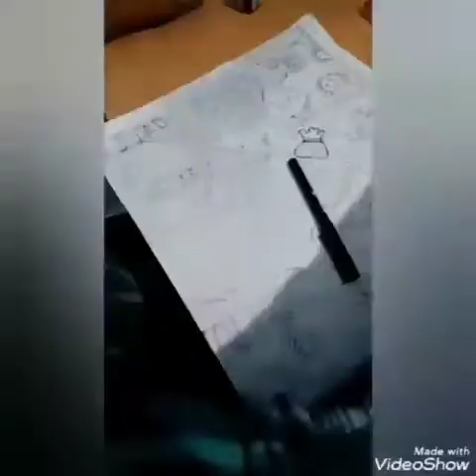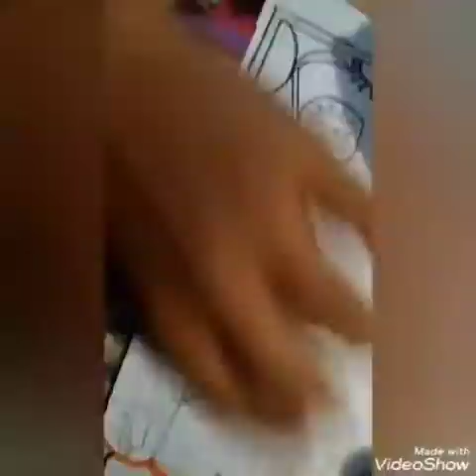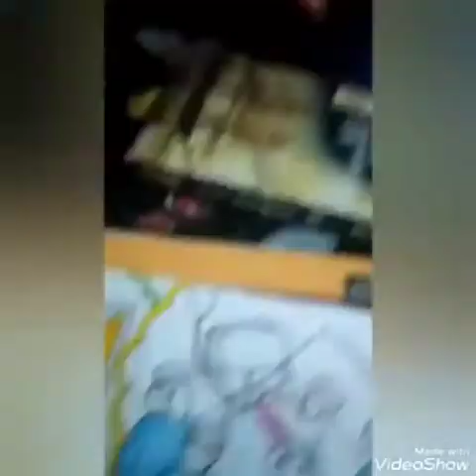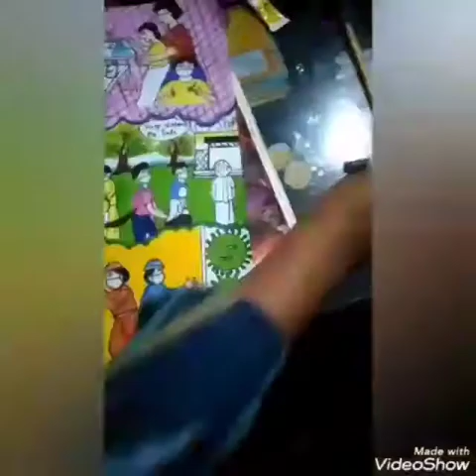Aftermath of corona virus on our society/ കൊറോണ സമൂഹത്തിൽ വരുത്തിയ മാറ്റങ്ങൾ//simple art//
COVID-19 will reshape our world. We don't yet know when the crisis will end, but we can be sure that by the time it does, our world will look very different.
We should have to take many safety precautions during this pandemic. Some of the precautions are as follows :---
#1) Wash our hands with Soap/clean our hands by using sanitiser while reaching home from outside.
#2) Keep a social distance in public places.
#3)  Wear mask when going outside the house.
#4) Clean our surroundings and house neat. Don't throw the masks in public places.
#5) Check your temperature, when going outside the house.
#6) If you feel any signs of corona virus, then take a immediate call to ambulance and get into the hospital and take all the safety measures from there.
And remember don't take a self-treatment from the home.
"STAYING HOME, SAVES LIVES."
"We are in this together and we will get through this, together."